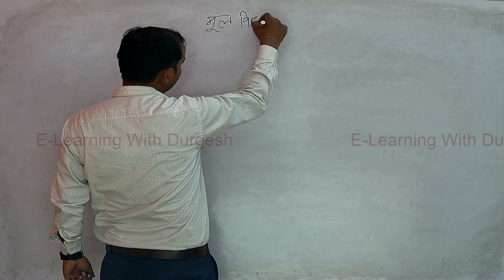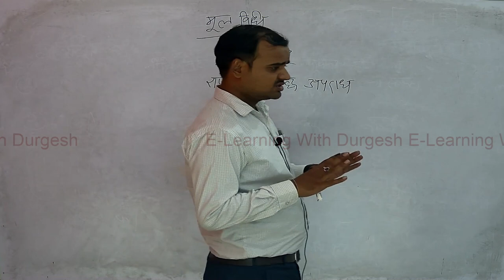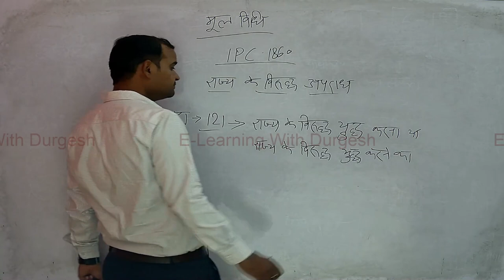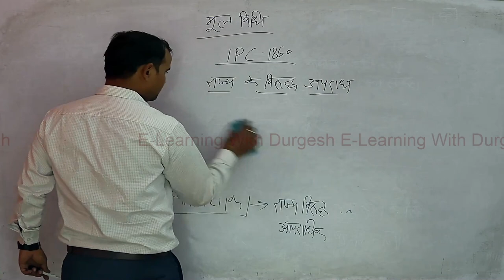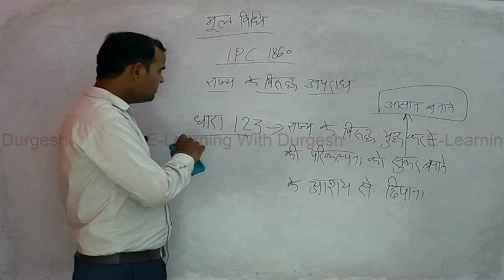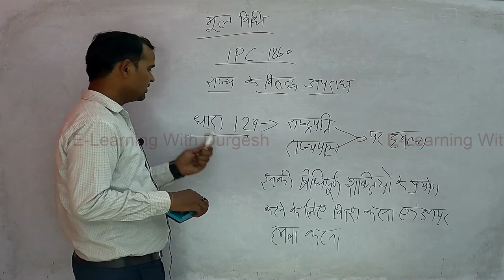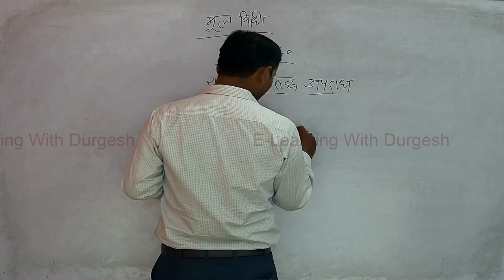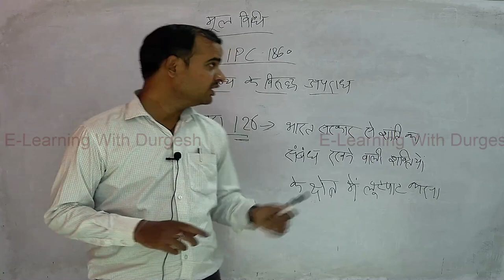UPSI 2021 मूलविधि IPC part-7 By Utkrash Sir